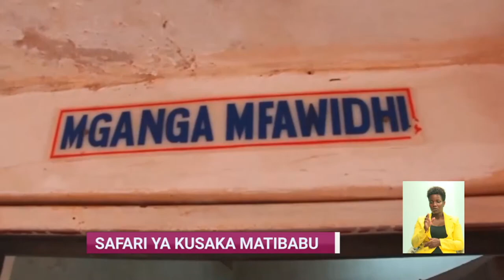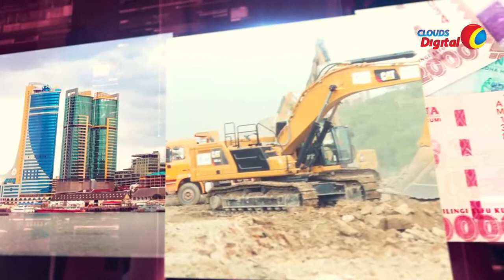LIVE: HABARI CLOUDS I 29 DEC 2021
HABARICLOUDS I 29 DEC 2021